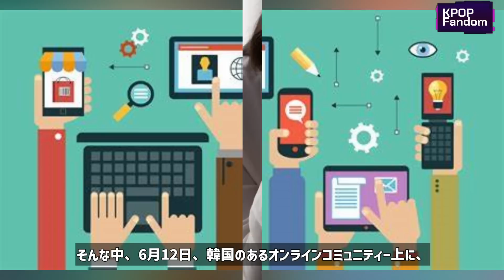TWICE 全員再契約確定？ジョンヨンの発言に注目が集まる